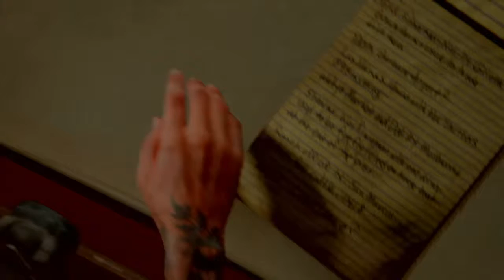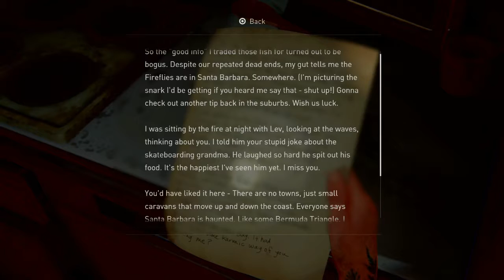The Last of Us Part II - Episode 40 - Santa Barbara!